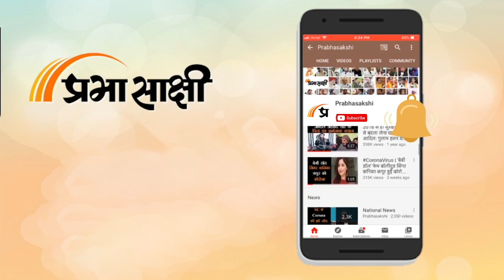Jammu-Kashmir: शिल्पकला को बढ़ाने में जुटे इकराम हुसैन, श्रीनगर में दिखाई अपनी कारीगरी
उत्तर प्रदेश के मुरादाबाद के राष्ट्रीय पुरस्कार विजेता कारीगर ने श्रीनगर में अपनी नाजुक धातु शिल्प का प्रदर्शन किया। राष्ट्रीय पुरस्कार प्राप्त कलाकार इकराम हुसैन ने कहा कि मुरादाबाद का धातुकर्म विश्व के चारों कोनों में प्रसिद्ध है। उन्होंने कहा कि यह कहना मेरे लिए बहुत गर्व का क्षण है कि हमारी कलाकृति को दुनिया भर में सराहा जाता है। उन्होंने देश में उन कलाकारों पर खुशी व्यक्त की जिन्हें अपनी प्रतिभा और सांस्कृतिक उत्पादों को प्रदर्शित करने के लिए एक मंच दिया गया।

0:00 Anchor
48:19 Byte